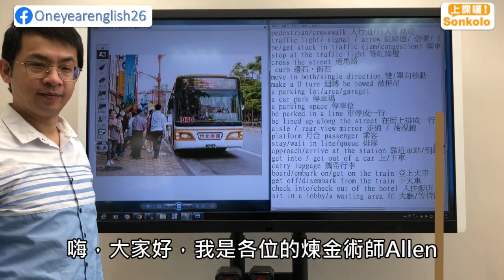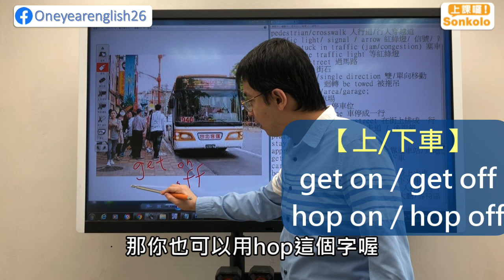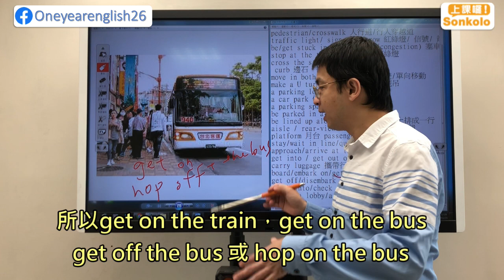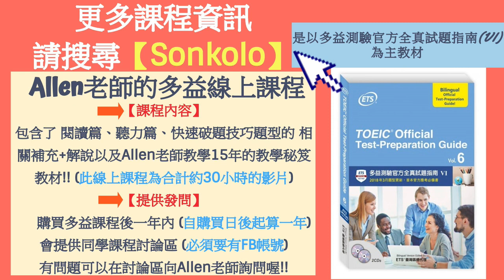Allen老師 【TOEIC 多益考試- 交通篇 part 2】和公車相關的單字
📌這次的主題是 【和公車相關的單字】

請看Allen老師的影片說明吧，喜歡我們的影片也請歡迎按個讚、分享或留言讓我們知道喔^^

🔖同場加映~

Allen老師 【TOEIC 多益- 交通篇 part 1】和道路相關的單字

Allen老師的黃金多益線上課程開賣囉!!🎉🎉🎉

✴️【只要佛心價3600元起，多益課程讓你看到飽❗️❗️❗️】
外面疫情令人擔憂，你待在家高枕無憂。
線上觀看上課影片無期限，直到您考取您的理想分數為止!

此線上課程包括了
閱讀篇、聽力篇、快速破題技巧+題型解說，以及Allen老師這15年的教學秘笈講義!!!

📌總共有20個單元，約1800分鐘的線上課程

此外並提供FB課程討論區，有問題可以在討論區向Allen老師提問喔^^

Allen老師有著多年的多益教學經驗😎

有過菁英國際語言中心多益托福雅思講師，菁英雅思師訓講師，大碩研英講師、大學學測甄戰教師&研究所英文面試講師等教學經歷

肯定可以幫助各位在2020多益新制無往不利，取得人生的「黃金證照」💪💪💪

【報名網址如下】

👉️單買多益線上課程(🔴已經有課本 多益官方 6 的人，請購買這個，只要3600元喔)

👉️多益課程包含紙本課本(☑️還沒有課本的人購買這個，課本  多益官方  6  會由我們幫忙代訂^^)

如有任何問題也可以透過FB紛絲團與我們聯絡喔^^